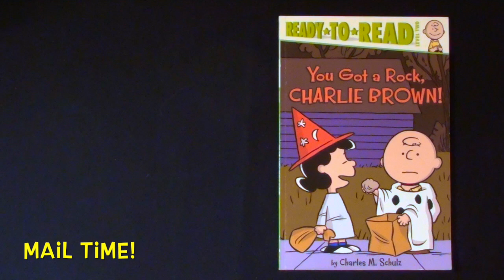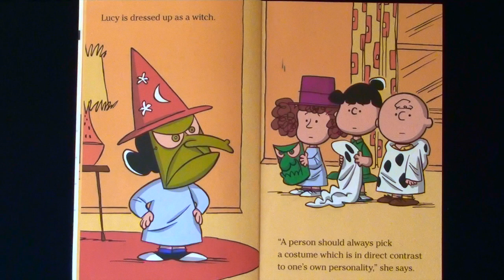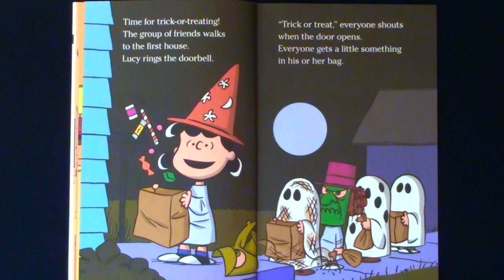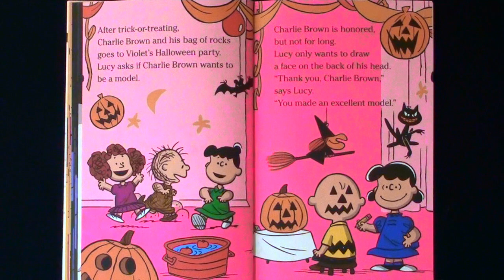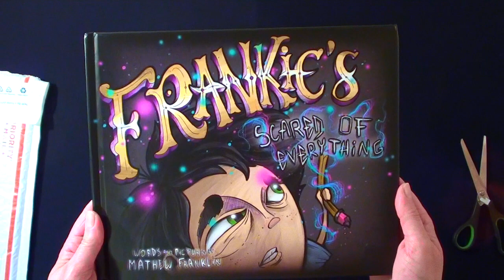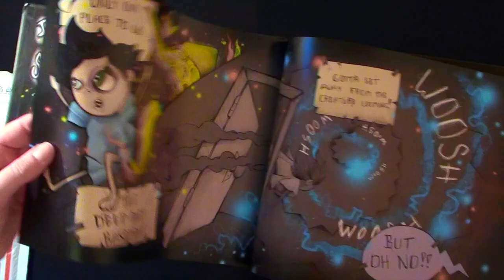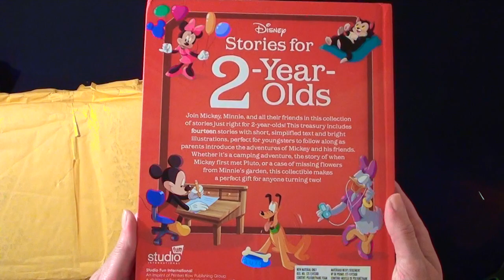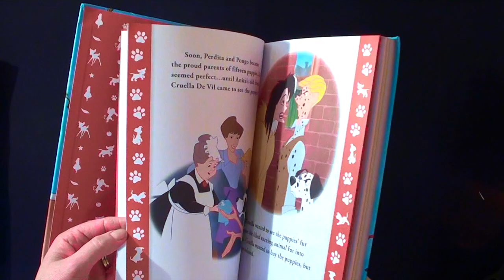CHARLIE BROWN "YOU GOT A ROCK, CHARLIE BROWN!" - Read Aloud - Storybook for kids, children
*Charlie Brown - You Got a Rock, Charlie Brown!* It's Halloween, and that means one thing...it's time for Charlie Brown and his friends to go trick-or-treating! Clue. it's a Disney surprise!

By: Charles M. Schulz
Adapted by: Maggie Testa
Illustrated by: Robert Pope
Published by: Simon & Schuster Children's Publishing Division